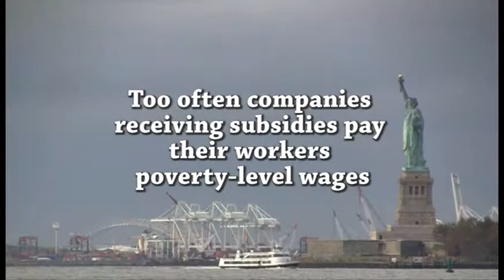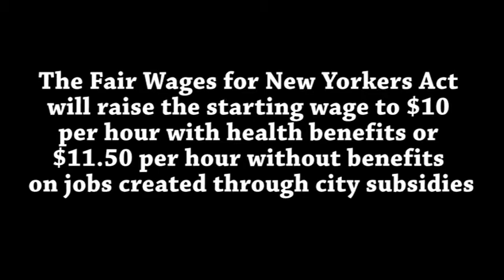Many Voices, One Goal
NYC spends over $2 billion of taxpayer money annually for economic development and job creation. Too often companies receiving these taxpayer subsidies pay their workers poverty-level wages. The city's economic policies have failed working people, and this needs to change. New Yorkers NEED a living wage.